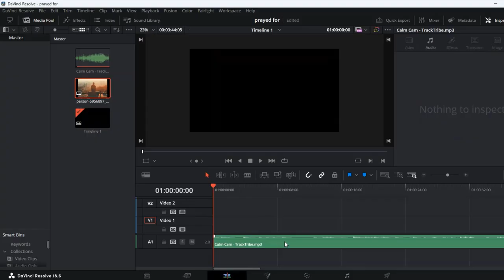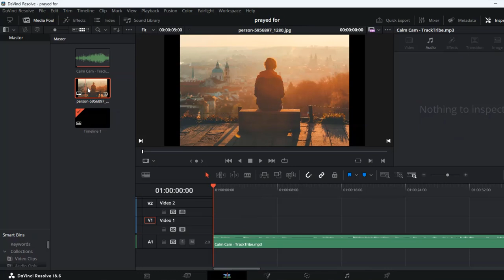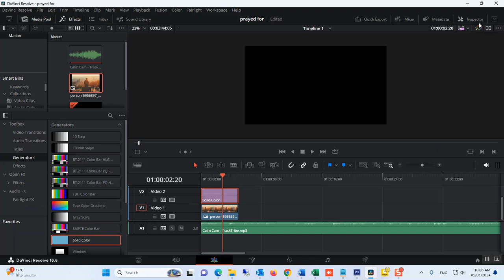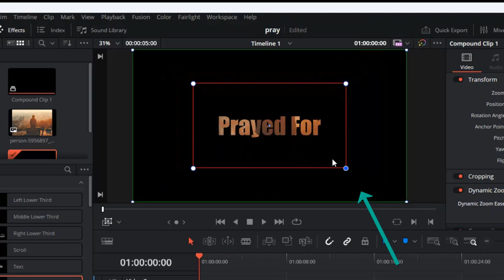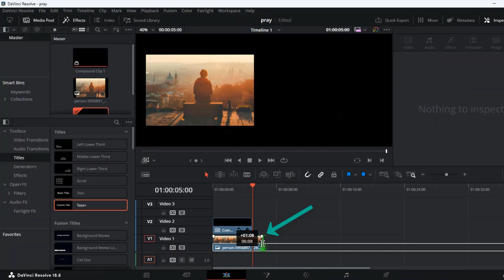Create video or image zoom through text effect in DaVinci Resolve.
Create Zoom Through Text Effect in DaVinci Resolve.
In this video we will create video or image zoom through effect in DaVinci Resolve.